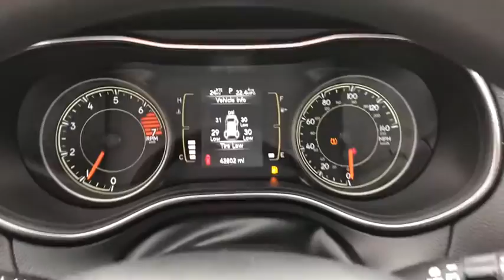2019 Jeep Cherokee Fall River, Dartmouth, New Bedford, Wareham, MA, Tiverton, RI 18353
Velvet Red Pearlcoat  2019 Jeep Cherokee available in Fall River, Massachusetts at Prestige Auto Mart 1. Servicing the Dartmouth, New Bedford, Wareham, MA, Tiverton, RI area.